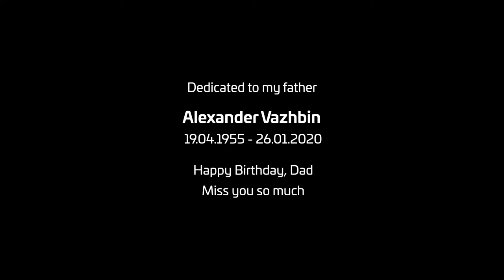Paul Vazhbin - Sparks (dedicated to my Father)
The 'Sparks' is dedicated to my father Alexander Vazhbin (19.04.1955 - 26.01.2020).
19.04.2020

'Искорки' посвящаются моему папе Александру Важбину (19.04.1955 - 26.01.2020).
С Днём Рождения, Папа!
Мне Тебя очень не хватает.
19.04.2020